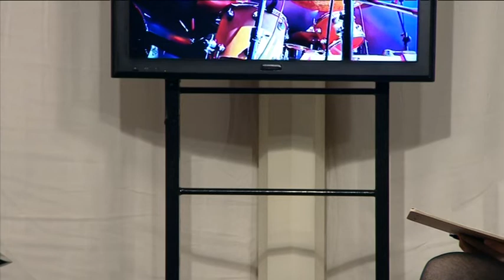Jorge Arqué - NUESTRO PRIMER PROGRAMA - DéjateTV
Déjate de Historias TV presenta NUESTRO PRIMER PROGRAMA, el programa de entrevistas que nos acerca el otro lado de todas las personas que van pasando por la televisión.

Presenta: Teresa Novillo.
Interviene: Jorge Arqué.